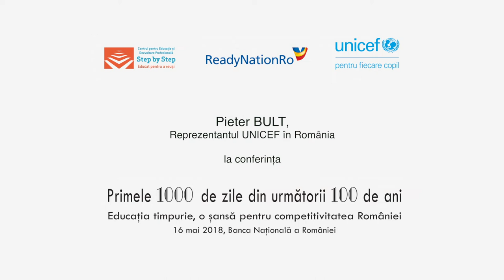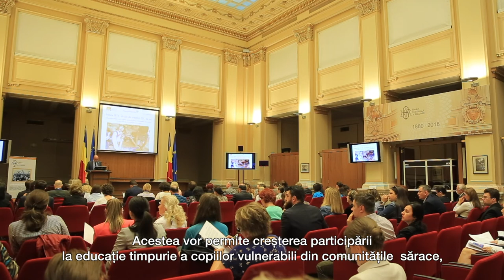2018 Conferință Educație Timpurie | Discurs Pieter Bult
Intervenția domnului Pieter Bult, Reprezentantul UNICEF în România.